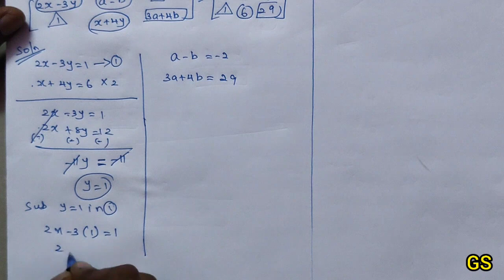Chapter 3 || Exercise 3.1 (Q.No 11) MATRICES || CBSE Class 12th Applied Maths in Tamil || NCERT